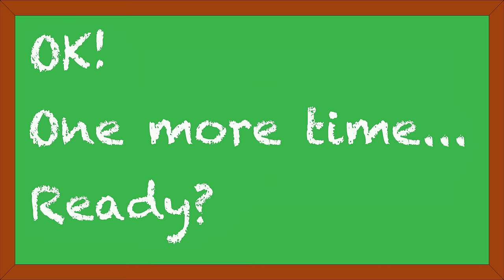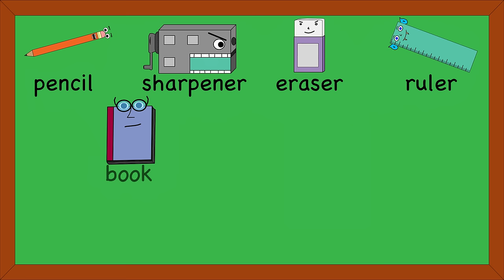School Supplies Song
It’s a fun School Supplies Song for kids! Teach and learn English classroom words with this original music video. FREE WORKSHEET included! Great for young children, ESL/EFL students, or babies. It’s EASY to sing along and young learners will love it. Learn the words pencil, sharpener, eraser, ruler, book, scissors, chair, desk, pen, and bag.

Music and animation written, performed, and made by Adam Williams-Walters.

Other Places To Watch:
► AMAZON VIDEO